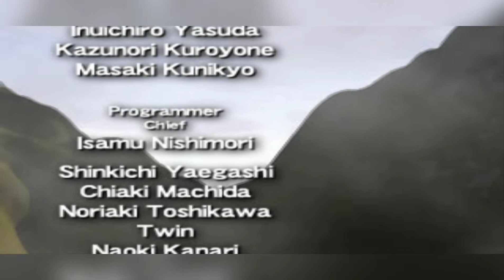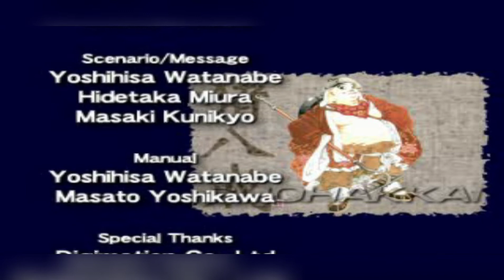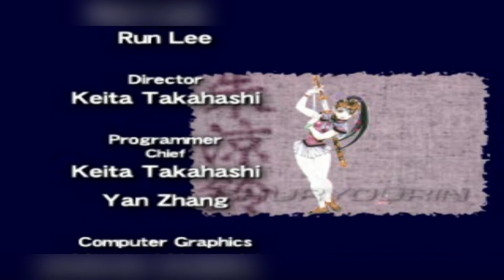Ending Video Saiyuki Journey West